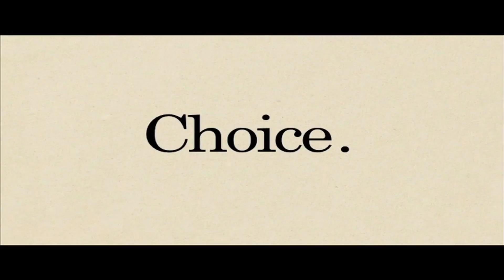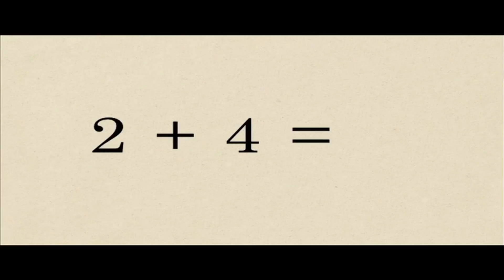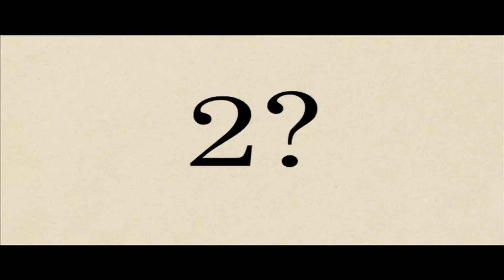Let's Play - The The Stanley Parable #5 [DE] by Kordanor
In diesem Teil:
20:30 Door 430 Achievement
24:32 Retreat from Elevator

Ein Let's Play zu "The Stanley Parable", dem Abenteuerspiel zum experimentieren.